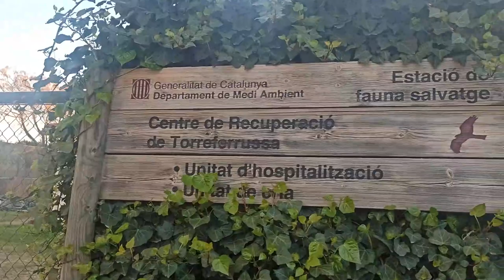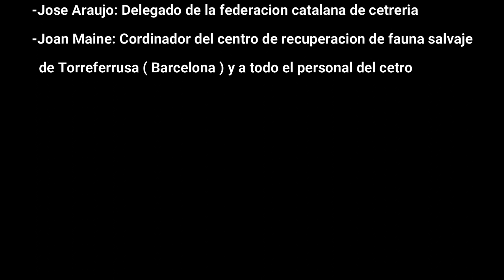Halcón Peregrino Pasajero puesto en libertad.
Bueno, llegó el momento de la puesta en libertad de:PATA NEGRA.
Halcón pasajero
Que manejamos esta temporada tras recuperarse de una lesión en el ala, una vez musculado y valorar que si estaba prepararo para su posterior puesta en libertad.
Después de su manejo en 550gr se dejó en un voladero del centro de recuperación durante 3 semanas donde recuperó su máximo peso en gordo 610gr
La recuperación de su lesión fue muy positiva.
Puesto en libertad. Valorando la entrada de buen tiempo.

Solo desearle suerte!!!
Y Gracias a mi amigo!!Jose Araujo